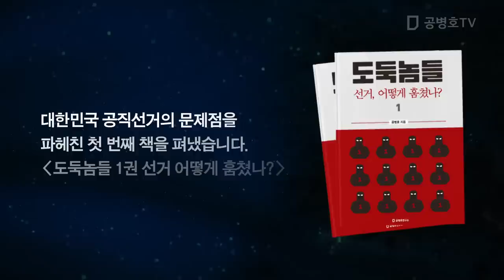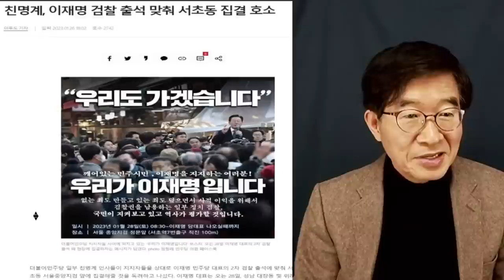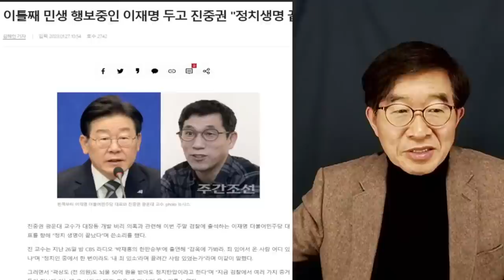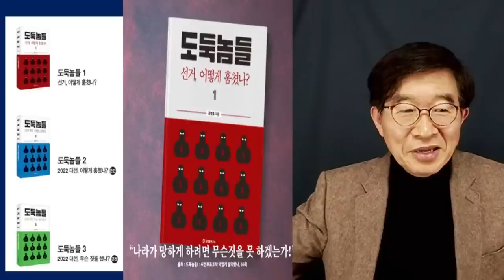"정치 생명 끝났다!" / 진중권의 독설 [공병호TV]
Bitcoin : 3MTW849AkP2ftLeSK2teZHMmzLu7Z83s9U